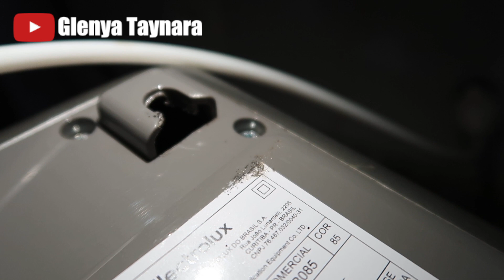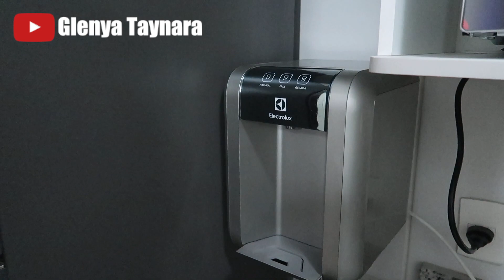COMO COLOCAR SUPORTE NO PURIFICADOR DE ÁGUA ELECTROLUX